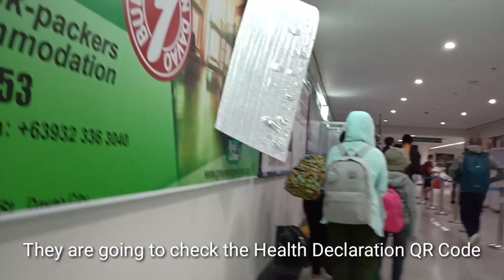MANILA TO DAVAO FLIGHT DURING PANDEMIC AS NON OFW via Cebu Pacific